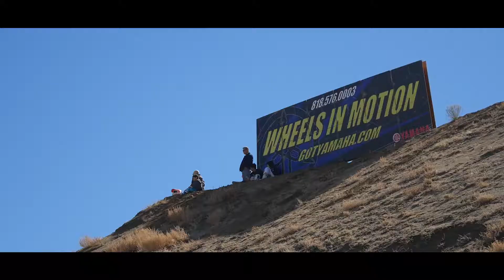Road to Mammoth Qualifier 2017 / LACR MX / Matas Inda / Bandi Foods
Bandi Foods joins athlete Matas Inda again at LACR to watch him race the Road to Mammoth Qualifier 2017.

Video by: Jeremiah Chow Films